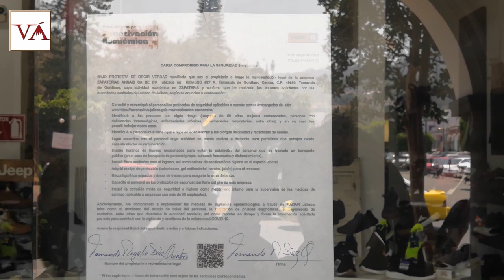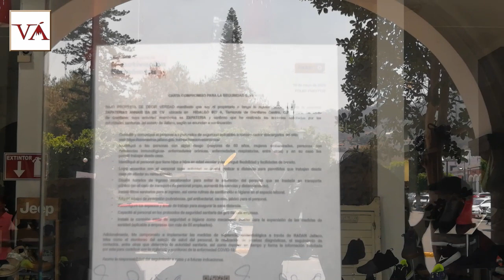Supervisan reapertura de negocios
El Volcán/Guzmán

El lunes reabrieron la mayoría de los negocios en Ciudad Guzmán, para ayudar a evitar más contagios de Covid-19 en nuestra ciudad, el gobierno municipal realiza visitas a casa establecimiento para verificar que cumplan con los requisitos, como es gel antibacterial, el tapete con agua y cloro para los zapatos, cubrebocas para empleados y clientes y limitación de personas dentro dependiendo las medidas del negocio.
La regidora Claudia del Toro, donde explicó los trabajos que están realizado en la reapertura de los negocios, “es el inicio de la fase cero, los estamos ayudando a los negocios no esenciales para que puedan pasar el reglamento para su reapertura, con todas las medidas que se requieren”.
Explicó que son siete pasos que se requieren, y que van negocio por negocio haciéndoselos saber, van regidores, reglamentos, elementos de Seguridad Pública y Protección Civil. “Primero deben registrarse como empresa en una plataforma del gobierno del estado de Jalisco, saaene.jalisco.gob.mx aquí se registran los propietarios de cada negocio, deben ser todos, par que conozcan los requisitos sanitarios par que puedan abrir”.
Los siguientes pasos, son datos de la empresa, identificación económica, confirmar que sí cumplen con los filtros, entre otras medidas, después se da la una carta compromiso que debe firmarse y pegarse en la entrada del negocio, el cual da un folio y llegará un certificado, y se debe llevar una copia a desarrollo económico de Ciudad Guzmán, para llevarla o para que les ayuden a llenarla. “La idea de la visita es ayudarlos a cumplir con esos compromisos, ya con la carta en la entrada, y nosotros y la ciudadanía sepamos que sí cumplen”.
Pero para quienes no realicen ni cumplan con estos requisitos, se les recuerda que el gobierno del estado realizará supervisiones, “se les va a proceder a la clausura del negocio, nosotros tratamos que se evite esto, y se reactive la economía los estamos reorientando”.
La regidora aprovechó para felicitar los negocios “ha habido una gran disponibilidad de todos los negocios, todos están atentos y muchos ya habían hecho el trámite sin a verlos avisado, los seguimos invitando, aunque aún no los hayamos visitado”, concluyó, Claudia del Toro.

Los pasos para la obtención del Distintivo de Apertura de Establecimientos son:

El registro y la captura de la información de la empresa.
Identificar la actividad económica a la que pertenece.
Revisar y confirmar la implementación del listado de verificación sanitaria -medidas sanitarias que hayan aplicado-.
Firmar una carta compromiso para la seguridad sanitaria.
Ingreso de datos al sistema.
El trámite se podrá realizar de manera presencial en el municipio correspondiente o a través de la página saaene.jalisco.gob.mx, no tendrá ningún costo y será la garantía de seguridad para los empleados y clientes de que es un lugar que cumple con las medidas sanitarias establecidas por la Secretaría de Salud Jalisco (SSJ).

Proceso para obtención de distintivo de apertura:

1. Registra a tu empresa: en saaene.jalisco.gob.mx para generar tu cuenta, Ingresa tu correo electrónico y tu Registro Federal de Contribuyentes (RFC), Recibirás un correo electrónico para activar tu cuenta y establecer tu contraseña, es necesario revisar tus buzones de entrada, incluyendo spam o correo no deseado.
2. Captura la información de tu empresa: Ingresa la información general del establecimiento así como la información de ubicación del establecimiento y la información de contacto del enlace con la Secretaría de Salud.
3. Identifica tu actividad económica: Utiliza la barra de búsqueda para encontrar tu actividad económica y al sector al que perteneces: Industria, Comercio, Servicio o Turismo.
4. Revisa y confirma la implementación del listado de verificación sanitaria: Considera todos los compromisos establecidos en el listado de verificación sanitaria, Realiza las acciones descritas en el listado, Palomea en el sistema cada una de las medidas sanitarias que hayas aplicado.
5. Firma la carta compromiso para la seguridad sanitaria: Una vez resuelto el listado de verificación sanitaria el sistema generará una carta compromiso al seleccionar la opción respectiva, Descarga, imprime y firma la carta compromiso.
6. Ingresa tu carta al sistema: Una vez que imprimas y firmes tu carta, es necesario que la ingreses al sistema (formato png, jpg o PDF), para cualquier duda llama al .
7. Obtén tu distintivo: Después que ingreses tu carta compromiso firmada, personal de la Secretaría del Trabajo y Previsión Social (STyPS), de la Secretaría de Desarrollo Económico (Sedeco) o de los municipios entregará en el domicilio de tu empresa el Distintivo de Apertura de Establecimientos.